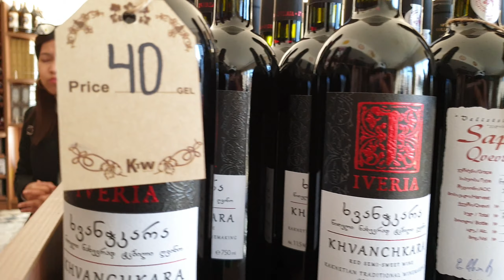AMAZING GEORGIA (KAKHETI - SIGNAGHI - DAY 3/4) | By Queennie Sol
Third day of our Georgia escapade 10 November 2019. We went to Kakheti where we had some wine tasting and tried the classic Kachapuri at Sighnaghi (Known as the "CITY OF LOVE). We pass by a church called Bodbe Monastery in Alazany Valley. The panoramic views in Kakheti made our experience very special. And. I had the best ice cream of my life :)